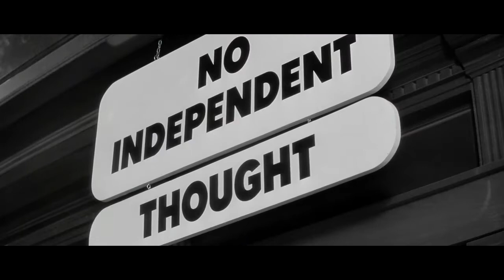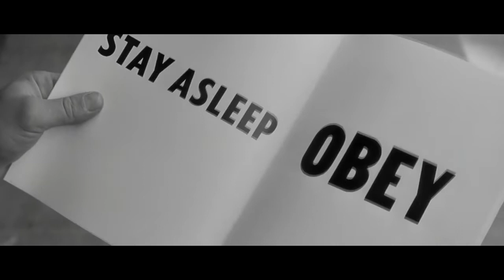Audrey Azwell - Dystopia (They Live Music Video)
Artist: Audrey Azwell
Song: Dystopia